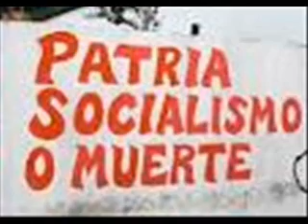"EL POEMA DE PERUCHO, DE MARSISMO SABRA MUCHO PERO LE SALE SERRUCHO"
PURUCHO SABE MUGHO,DOS POEMAS EN UN DISCURSO  INFORMATIVO DE IZQUIERDA Y DERECHA ,POR ESO . CONDE PERUCHO TE SALE SERRUCHO.¿...?.